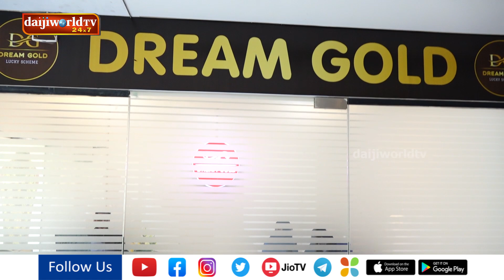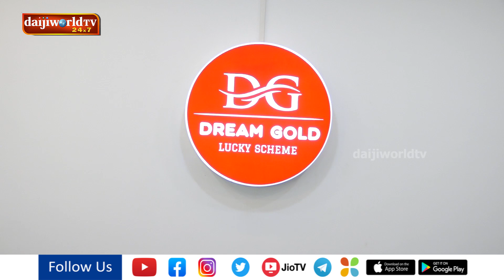ಡ್ರೀಂ ಗೋಲ್ಡ್ ಲಕ್ಕಿ ಸ್ಕೀಂ’ನಿಂದ ಅತ್ಯಾಕರ್ಷಕ ಯೋಜನೆ│Daijiworld Television